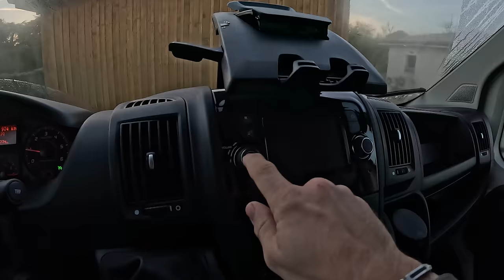Une Semaine dans ma peau d'Artisan ! ( C'est du Maille ... )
Dans cette vidéo : Je t'emmène Une Semaine dans ma peau d'Artisan !
Comme vous avez pu voir, c'était du maille.
Le résultat final du chantier est incroyable !
Maintenant il ne reste plus qu'à mettre en peinture et faire la salle de bain !

Je tiens à vous remercier pour votre soutien et vos nombreuses réactions !

Je suis impatient de grandir avec vous dans cette incroyable communauté !

Lien de mon outillage Portatif :

Packs 6 outils Dewalt
Visseuse à plaque
Scie sauteuse
Scie circulaire
Scie sabre
Ponceuse excentrique
Cloueur béton
Cloueur de charpentier
Lampe de chantier
Multi Tools
Poste à souder

Lien de mon outillage électricien :

Pince à dénuder
Outil à dégainer
Jeu de 4 pinces
Scie cloche
Coupe câble
Ciseau électricien
Pince à sertir cosse électrique
Aiguille tire fil
Coupe tube IRO
Gabarit perçage boîte encastrement
Testeur de terre

Lien de mon outillage plombier :

Pince coupe tube 32mm / 40mm
Pince coupe tube 50mm
Ébavureur calibreur
Cintreuse multicouche
Pince à sertir multicouche
Lampe à souder

Lien de mon outillage plaquiste :

Scie égoïne
Machine à jointer BANJO
Pistolet applicateur mousse
Platoir à enduire
Kit ParfaitLiss
Trousse couteau à enduire
Cale plaque
Lève plaque
Règle 3m
Équerre 1m
Pâle mélangeur
Presse cartouche
Serre joint
Télémètre laser
Aimant détection rail placo
Renvoi d'angle

Lien EPI :

Casque anti-bruit
Masque à gaz
Lunette de protection
Casque soudage
Tablier soudage

Lien forêt :

Forêt bois
Forêt bois fraisage
Forêt métal
Forêt béton
Forêt étagé

Lien de mon outillage divers :

Jeu clés Allen
Jeu clés anglaises
Coffret douille
Scie à métaux
Pince multi prise
Pince cheville molly
Bol magnétique
Équerre menuisier

Lien Caisse Milwaukee :

Diable de transport
Caisse de rangement 2 tiroirs
Caisse de rangement 3 tiroirs
Caisse de rangement 4 tiroirs
Caisse à vis
Caisse à vis fine
Sacoche à outils

Lien Organisation camion :

Étagère de rangement camion
Table de chantier
Plateforme de travail
Toilette de camping
Support mural cartouche silicone

Lien Matériel vidéo :

Go pro HERO12 Black Creator Édition
Pince de fixation
Drone Dji Air 2s
Pc portable